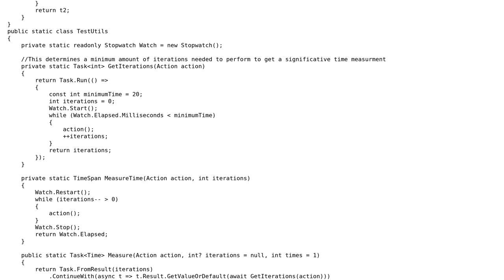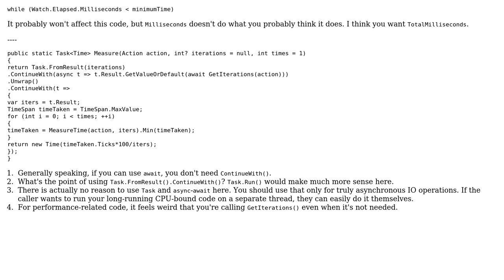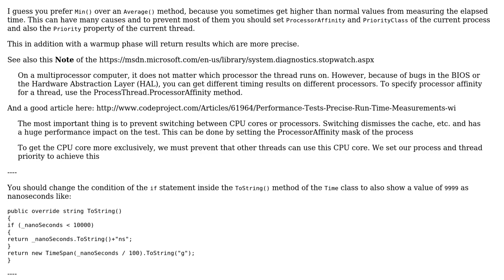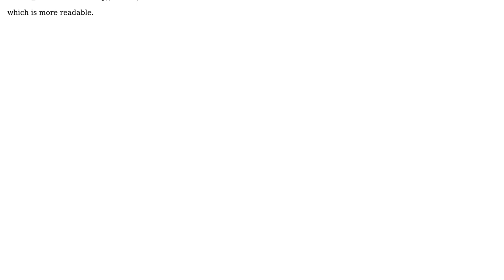Code Review: Measure a given method's execution time - follow-up (2 Solutions!!)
Code Review: Measure a given method's execution time - follow-up

With thanks & praise to God, and with thanks to the many people who have made this project possible! | Content (except music & images) licensed under CC BY-SA | Music | Images & others | With thanks to user svick user Heslacher user Bruno Costa and the Stack Exchange Network Trademarks are property of their respective owners. You are responsible for your own actions.